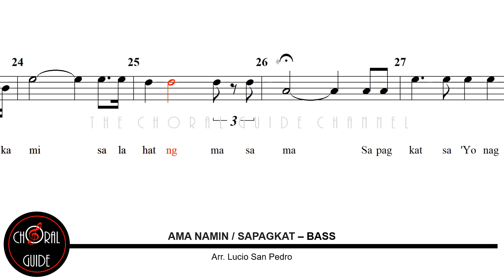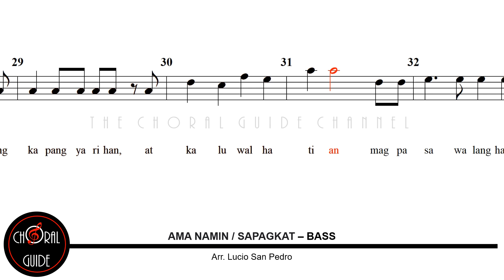Ama Namin / Sapagkat - BASS | Arr Lucio San Pedro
Mula sa Misa ng Kapayapaan